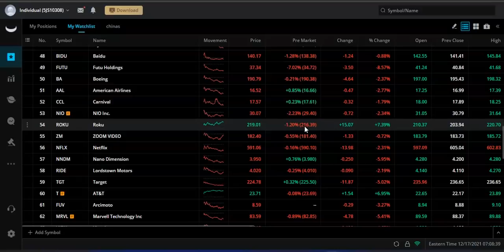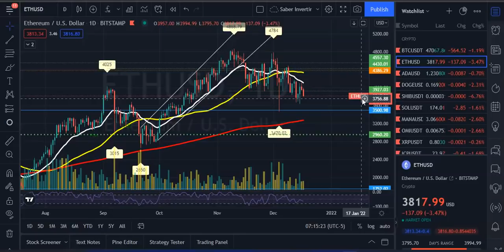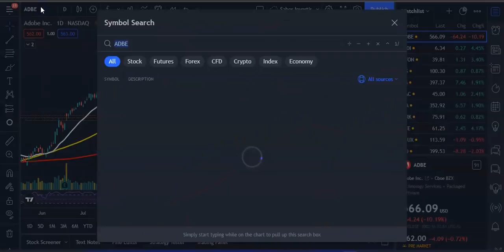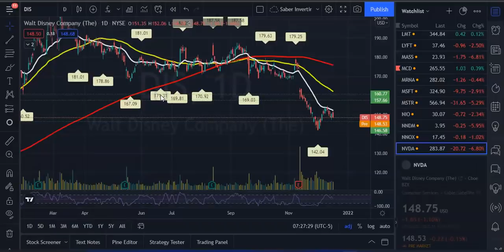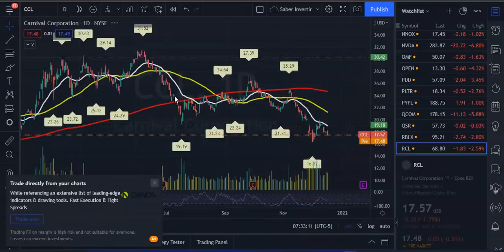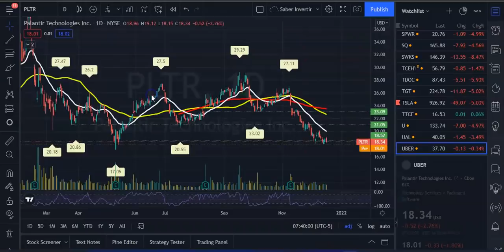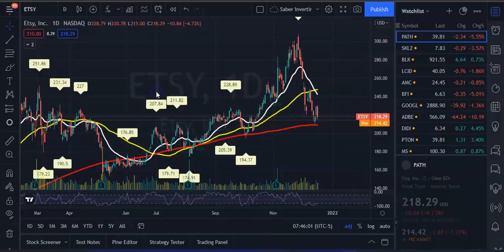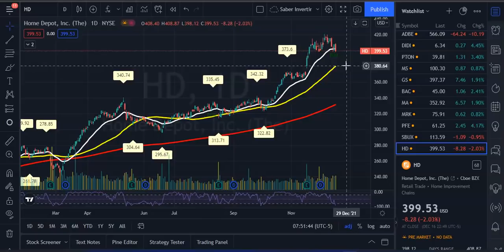Oportunidades Para Hoy | Tomando Ganancias! BTC, SHIB, ETH, TSLA, RIVN, AMZN, GME, NVIDIA, AMD, CRM